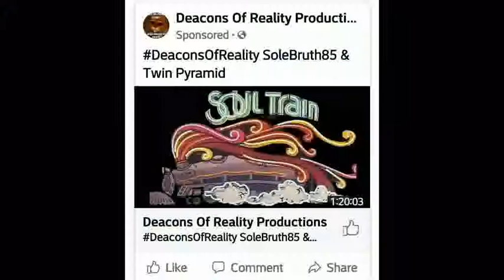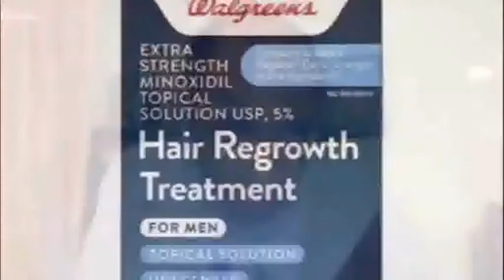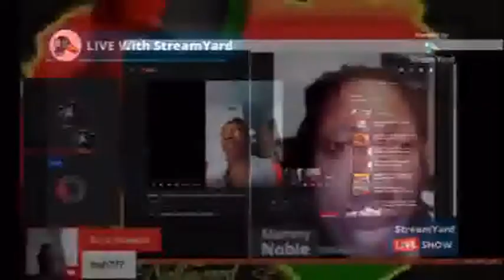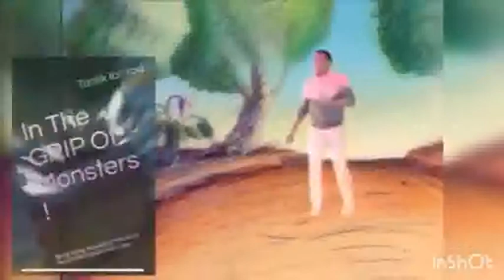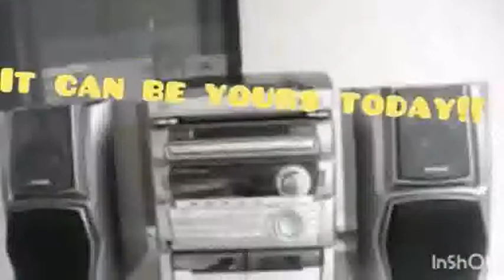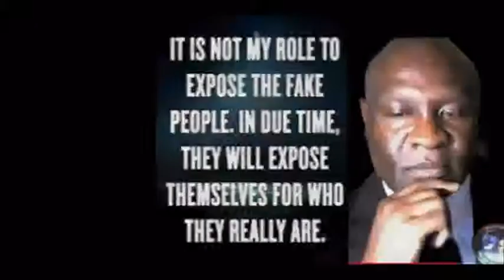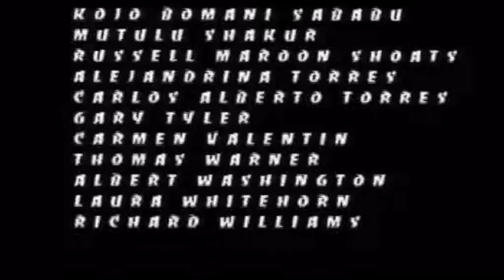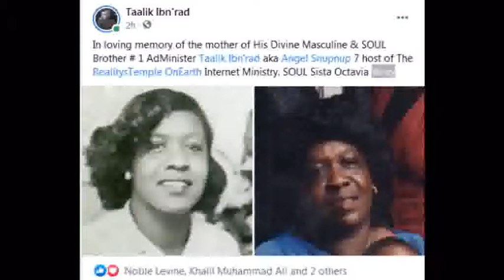New Yorks # 1 SEWER RAT Guye Nollywood Jr. BASH Sister Noble & Rashida Strober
1000% Liberation Of The, MIND ! - Let The Deprogramming, BEGIN !- I’m In The Wrong Place 2 Be, REAL !